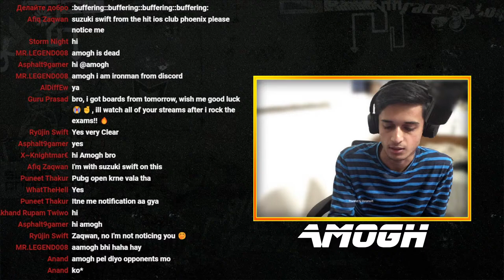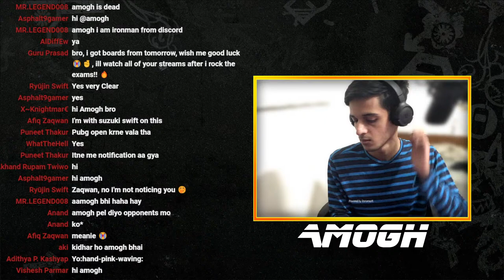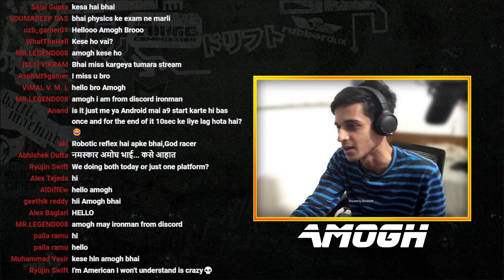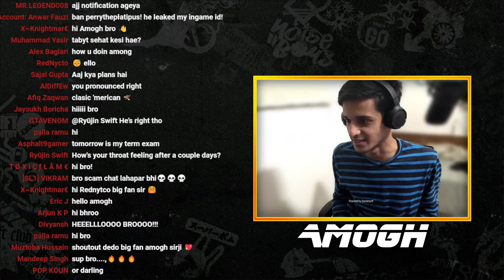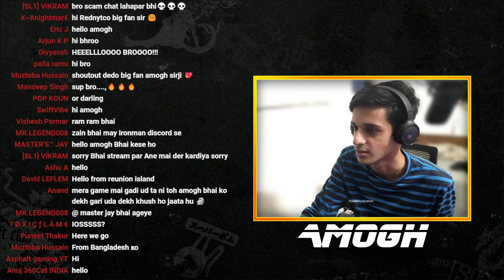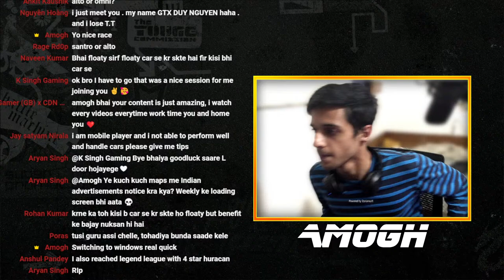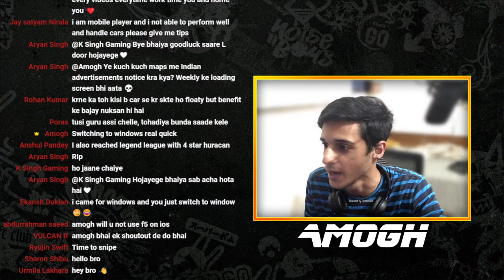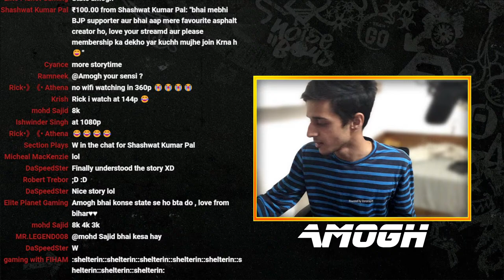LIVE 196 - Multiplayer and Events | Xbox and iOS | Hindi/English